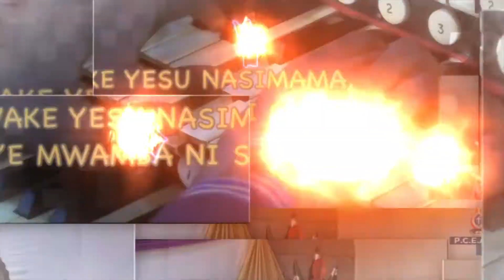Sermon Recap: Reset-Restoration Through Starting All Over Again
Welcome to our sermon recap series. In this episode, we are having a recap of a sermon delivered by Pastor Kariuki Apollo on Restoration through starting all over again. Be blessed.